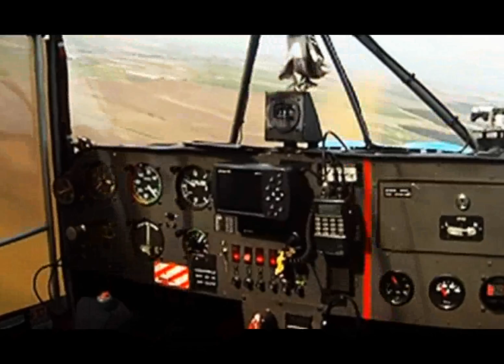Volando con Rocinante 7/2/2015